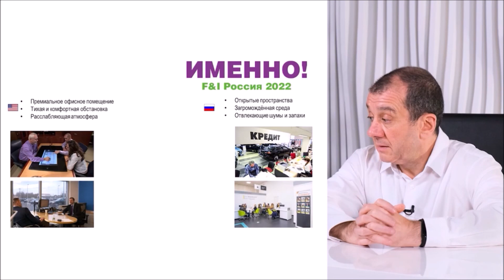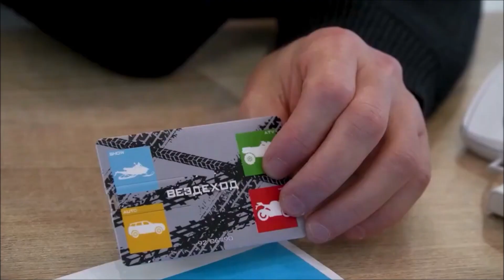01.11.2023 — Сергей Наумовский об офисе отдела F&I.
Вновь приветствуем вас на новом, четвёртом сезоне проекта «Автомаркетолога» — в рубрике «Совет Недели», где эксперты из мира автобизнеса и смежных областей делятся своим опытом в короткой, легкоусвояемой форме.

В новом выпуске «Совета недели» эксперт Сергей Наумовский расскажет о том, почему важен офис отдела F&I.